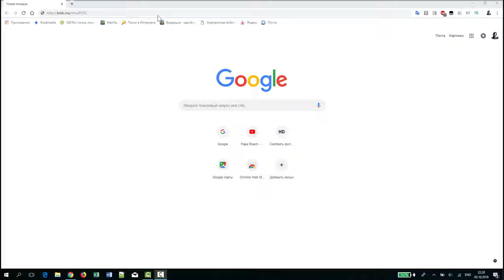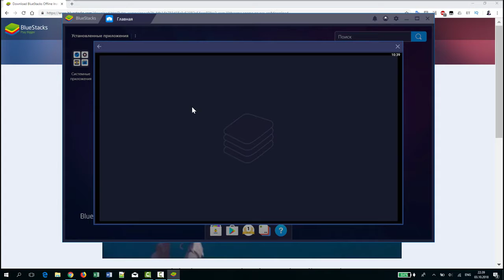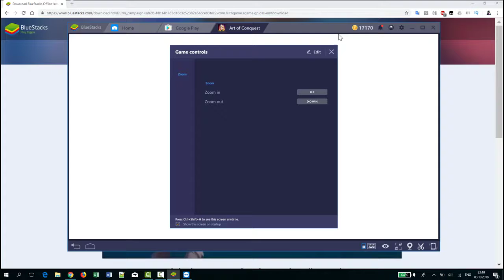Play Art of Conquest on PC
The best android game in PC